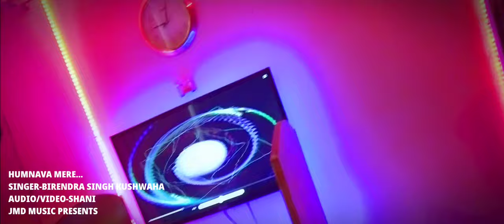HUMNAVA MERE...!! Birendra Singh Kushwaha!!Jubin Nautiyal!!JMD MUSIC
*Song-Humanava Mere.
*Singer-Birendra Singh Kushwaha 'Veeru' 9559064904
*Recordist-Shani Maurya
*Video-Shani Maurya

veeru jmd
jmd veeru
viru jmd
jmd viru
JMD MUSIC
JMD MUSIC VEERU
NEW HINDI SONG 2019
SINGER VEERU
SINGER BIRENDRA SINGH VEERU
VEERU STAGE
VEERU
ALL IN ONE SHANI MAURYA
ALL IN ONE SHANI
ALL IN ONE
BIRENDRA
NEW HINDI SAD SONG 2019
singer veeru
veeru stage
SAAWALI SI HAI
SAAWALI
SAAWALI SI
SOKH CHANCHAL SI NAJUK KALI
SAAWALI SI HAI HO
Filhaal
B Praak
Akshay Kumar
Filhal
filhaal
filhaall
kisi aur ka hu filhaal Tera Ho jau
kahi Ban Kar Hawa ud to na jao he
kahin Ban Kar Hawa
t series